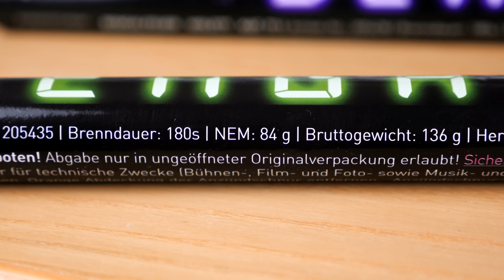Bengal 180 Sekunden Pyroland Neuheit 2017